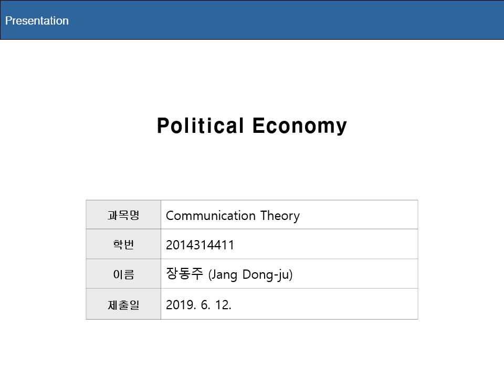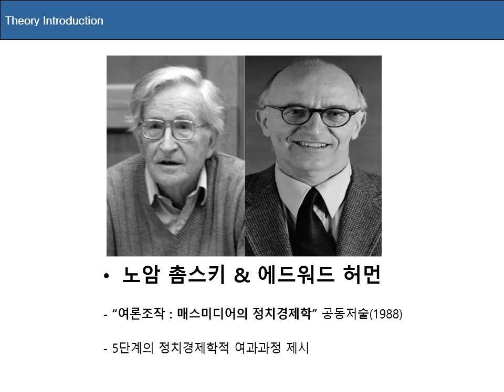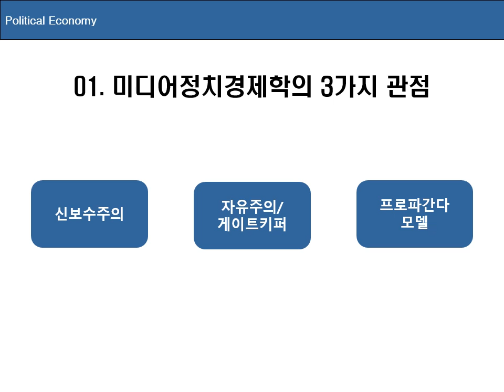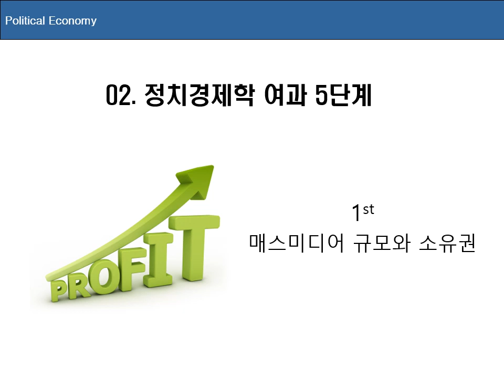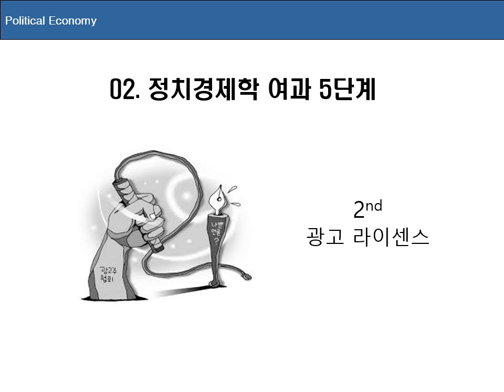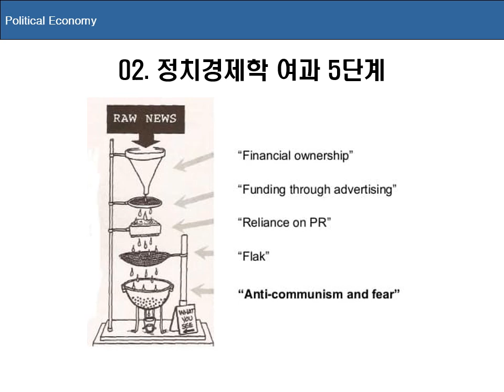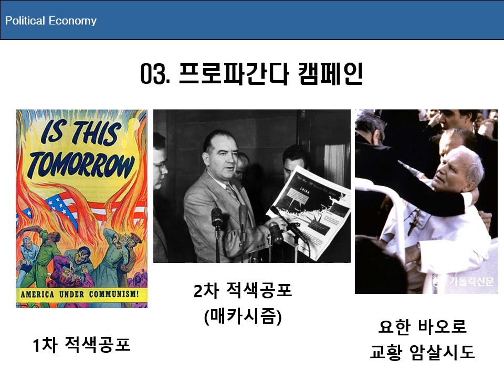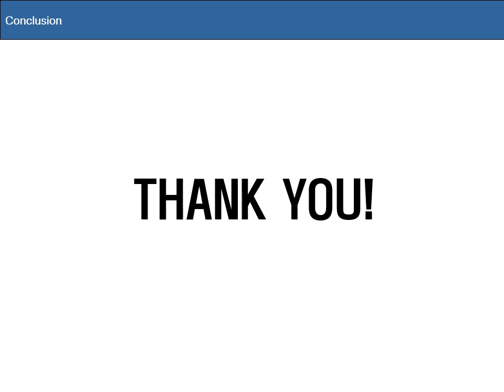Ch15 Political Economy 장동주